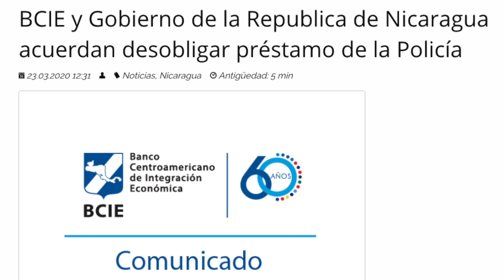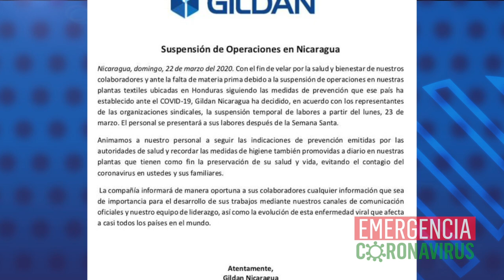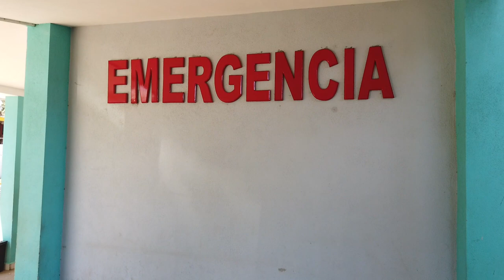El Reporte | BCIE suspende desembolso de 7.3 millones de dólares a la Policía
1. BCIE suspende desembolsos de 7.3 millones US$ a la Policía Nacional
2. Gobierno revela seis casos sospechosos y dos positivos con COVID-19
3. Secretario del MInsa admite que ha hecho entre 150 y 200 pruebas
4. Gobierno de Costa Rica cierra playas y templos religiosos

Recomendación del día:
En nuestro canal de YouTube Confidencial Nica le invitamos a ver y compartir nuestro video sobre los mitos y verdades acerca del coronavirus. ¿Existe una vacuna o cura para el COVID-19?¿Hay tratamientos caseros para eliminar el virus del organismo? Respondemos estas y otras inquietudes.